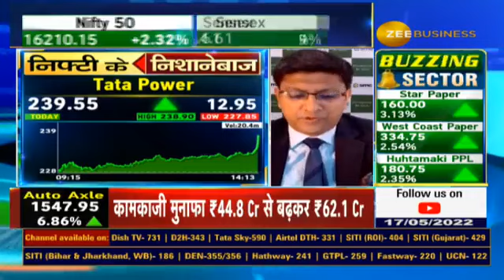Tata Power Call Option Target & Stop-loss By Nitin Murarka | Nifty Ke Nishanebaz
✨NiftyKeNishanebaz | निफ्टी के निशानेबाज नितिन मुरारका से जानिए टाटा पावर पर कमाई की दमदार कॉल ऑप्शन